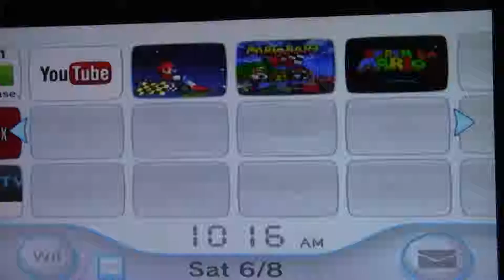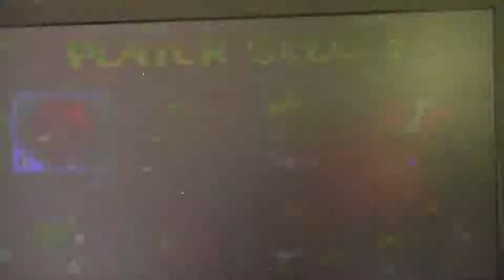Mario Kart 64 LP - Part 1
Hey guys, here is part 1 of my new playthrough of Mario Kart 64! I hope you guys enjoy it.